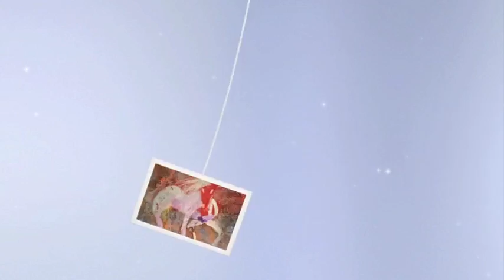Valentin Silberschneider - Horses (Pianodrops I)